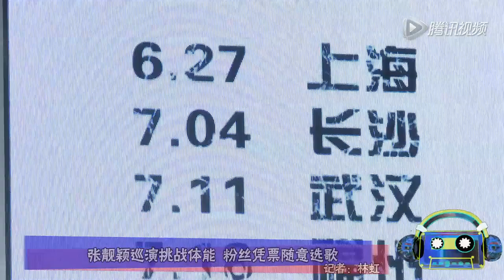張靚穎2015巡迴演唱會記者會 (CCTV今樂壇)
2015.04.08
張靚穎“BANG The World”巡迴演唱會記者會
北京勵駿酒店